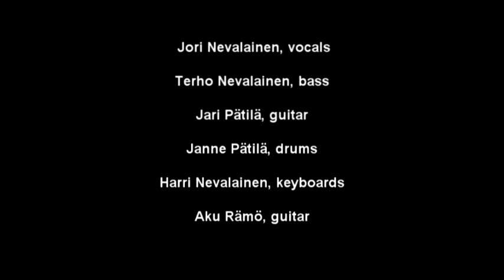The Mustbation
Cover music, Niel Young, Pepe Ahlquist, Brian adams, Steve Lukather, Remu Aaltonen, White lion